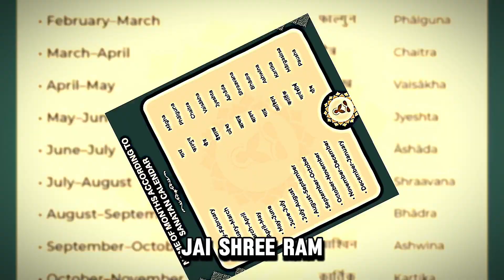Narendra Modi attitude status😎🔥🚩|GHAMAND KAR❤️‍🔥🕉️|POWER OF HINDU SANATAN DHARMA